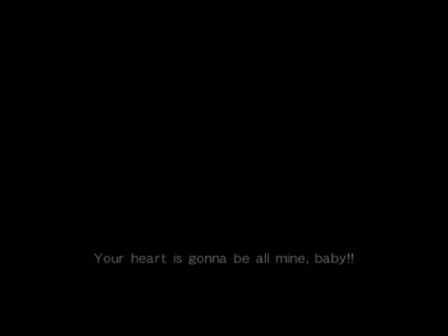DOA5(PS3®) PAI vs ZACK (ME) Online Match 10